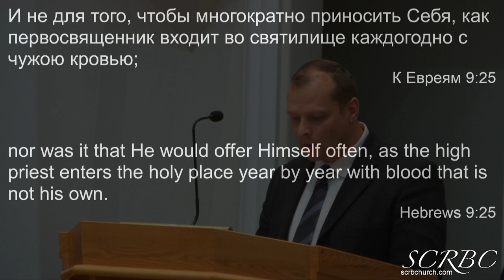08 02 2020 Чудо Божественного Замысла. Д. Смирнов.